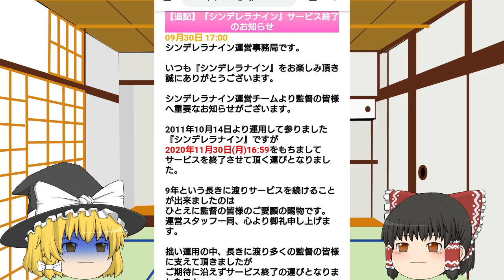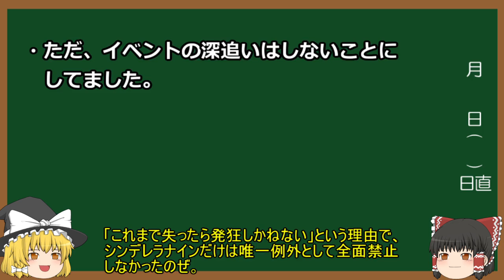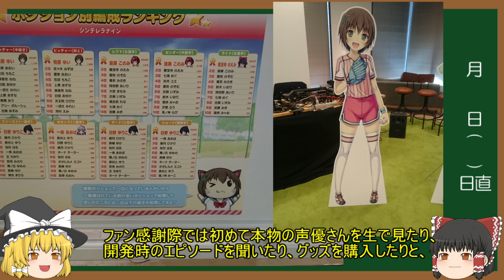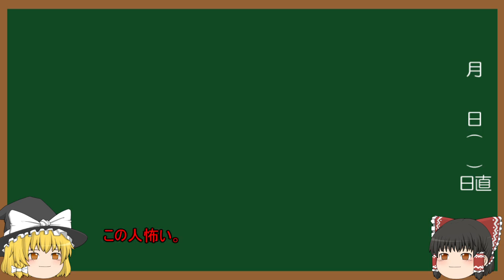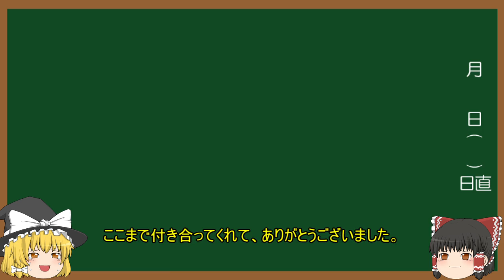シンデレラナインへの感謝を込めて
感謝の気持ちと思い出の一部を、この動画に込めます